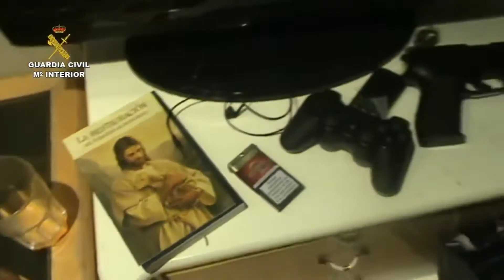Mesa redonda: delincuencia de moqueta vs delincuencia de metralleta - acciones policiales￼-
Vídeo con diferentes acciones policiales￼
￼Policías en acción-policias en accion 2021-Redadas policiales de drogas españa-policía-Policia españa-noticiaspolicias en acción-rt en español